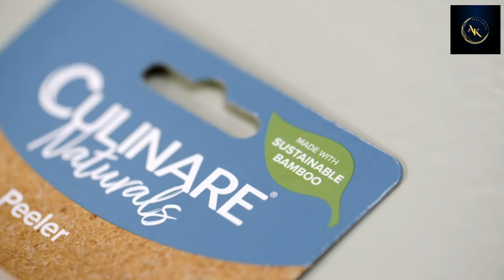Amazon kitchen items | Amazon kitchen Appliances | Amazon kitchen products | Online Available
Amazon kitchen items | Amazon kitchen Appliances | | Online Available | | Amazon |
There are money kitchen gadgets you never seen before.
Topic Covers.